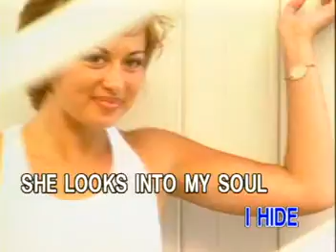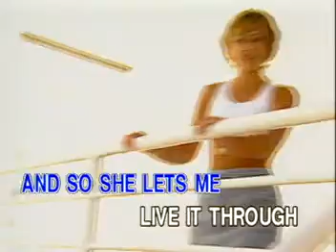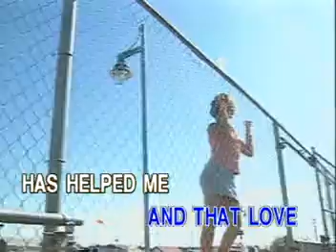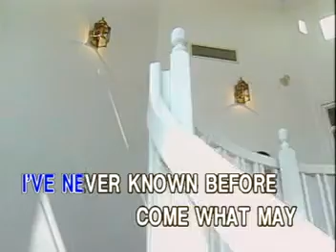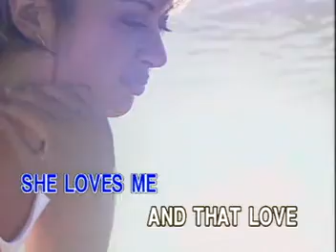Videoke_Come What May - Air Supply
this is just a videoke version of Air Supply Come What May
Think You Like It.